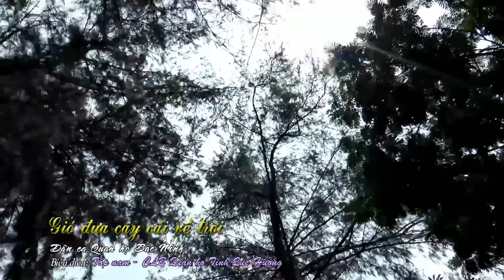Dân Ca Quan Họ Bắc Ninh Hay Mới Nhất | Album Giọng Ca Để Đời Bắc Ninh